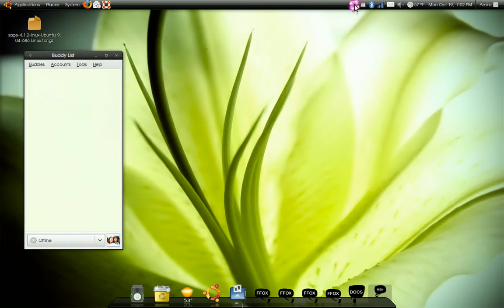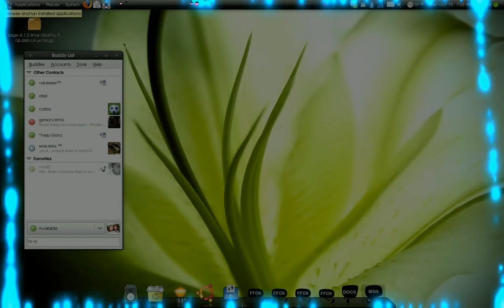desktop1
my desktop